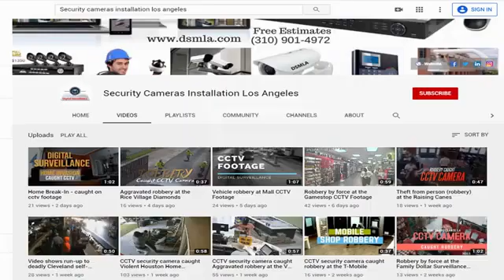Gang of men with a pickaxe trying to break into a house